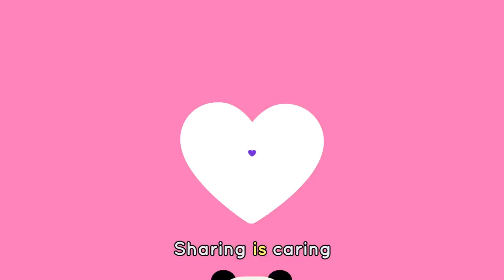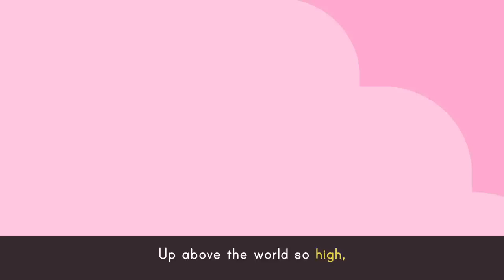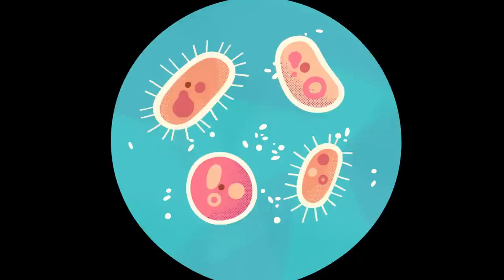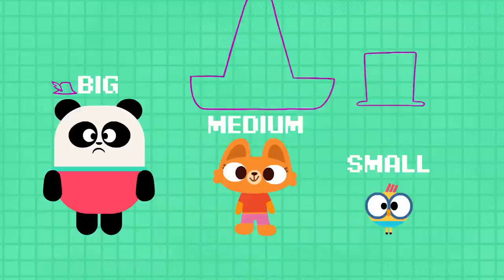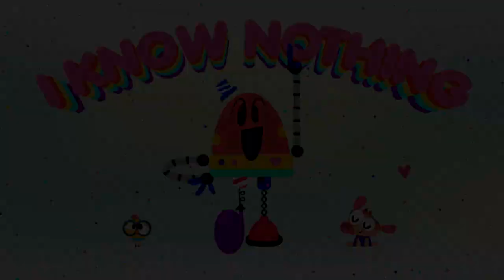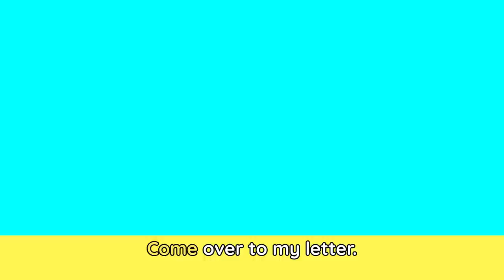BABY BOT knows EMPATHY 🐦 💕+ More Cartoons & Songs for Kids | Lingokids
| More cartoons for kids here ➽ | Get the Lingokids app and start the Playlearning™ adventure! (iOS & Android) ➽

Sing the blues with Lingokids! This playlist of music for children includes relaxing melodies, from classic nursery rhymes to our Lingokids originals. Turn up the volume and let the learning adventures flow into your home!

In this cartoons for kids compilation:
00:00 Lingokids intro
00:02 Baby Bot Knows Empathy
06:51 Giving Directions
8:55 Sharing Is Caring
10:57 Twinkle Twinkle Little Star
12:53 Row Row Row Your Boat
14:45 Taking Turns
19:42 Helping At Home
22:01 Baby Bot Knows Robots
27:46 Baby Bot Knows about Bees
33:22 Rhyme Time
35:02 Baby Bot Knows Music
39:45 Baby Bot Knows the Sun
44:32 Ordering by Size!
48:47 Baby Bot Knows the Seasons
53:10 Baby Bot Knows the Water Cycle
58:41 Consonant Blends Song
01:01:00 Lingokids' YouTube Channels